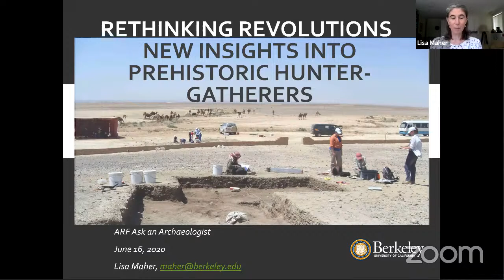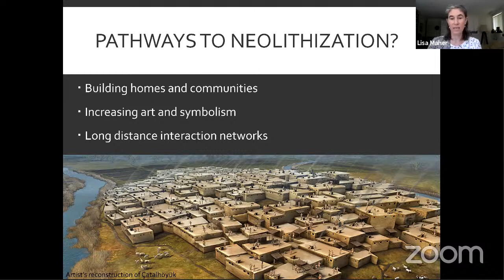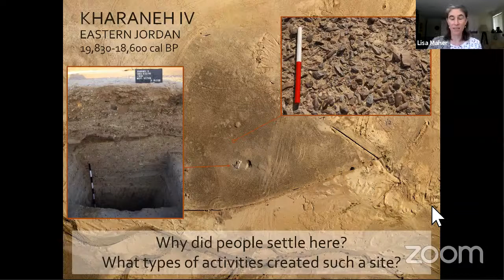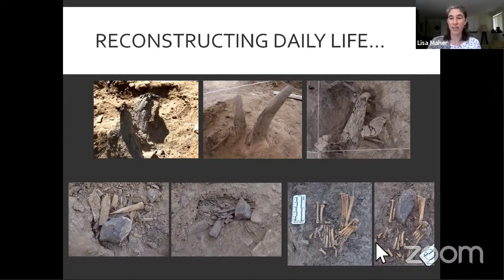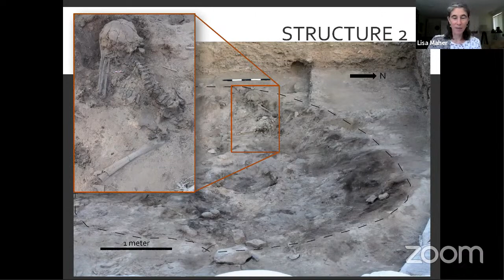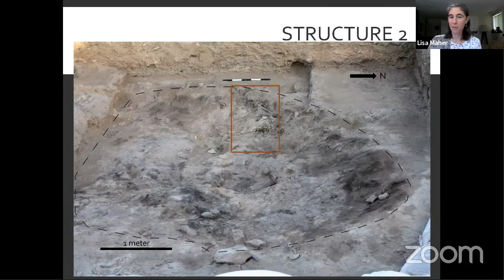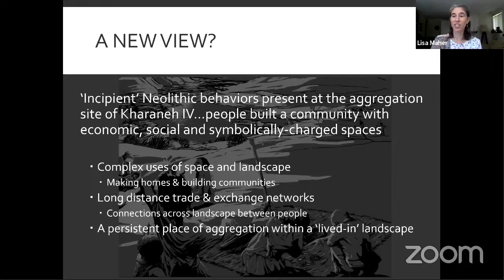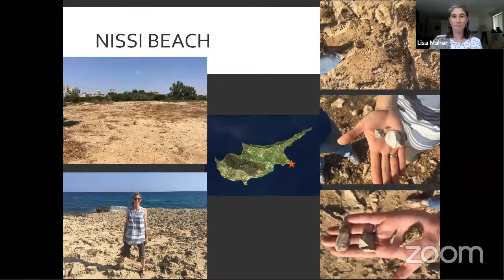Ask an Archaeologist, Episode 21: Lisa Maher "Rethinking Revolutions", Part 1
Ask an Archaeologist is a series of live-streamed interviews co-hosted by the Archaeological Research Facility (arf.berkeley.edu) and the Phoebe A. Hearst Museum of Anthropology (hearstmuseum.berkeley.edu).

In this episode, we speak with Professor Lisa Maher from the UC Berkeley Anthropology Department. Her presentation is called "Rethinking Revolutions: New Insights into Prehistoric Hunter-Gatherers". This is Part 1 of a two-part talk.

From the dawn of prehistory, human societies have relied on hunting and gathering as a way of life. However, the complexity of these lifeways is often overshadowed by the appearance of farming villages and the economic, technological and social shifts immediately preceding these transitions. Using case studies from the eastern Mediterranean (Jordan and Cyprus), I will discuss the evidence demonstrating that the appearance of a settled, farming way of life was a complex, multi-faceted process and many of the archaeological features we use to define this transition were already well-established patterns of behavior by the Neolithic. Our growing body of knowledge of prehistoric hunter-gatherer lifeways highlights that these transformations occurred within a hunter-gatherer world and worldview.